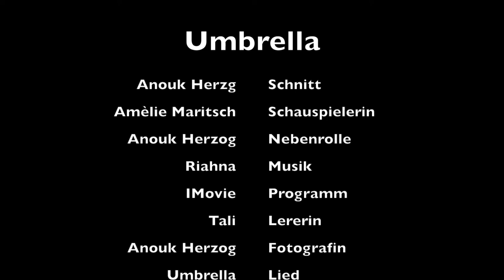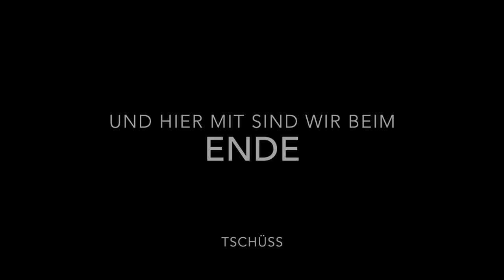Umbrella☂️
Kurzfilm von Anouk Herzog, entstanden im Online Filmkurs April 2020

Beitrag zum Corona Film Wettbewerb von filmkids.ch in der Kategorie A